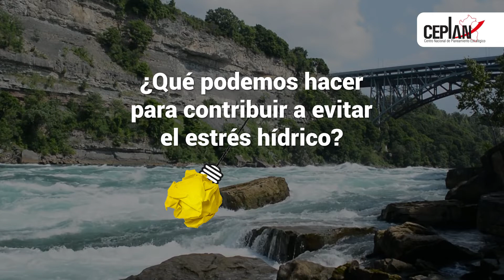Ep. 04 🎙 Estrés Hídrico - Podcast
En el Podcast de hoy, hablaremos sobre el Estrés hídrico.

¿Qué es el estrés hídrico?

Se habla de EstresHidrico cuando la demanda de agua 💧 es más alta que la cantidad disponible durante un periodo determinado o cuando su uso se ve restringido por su baja calidad.